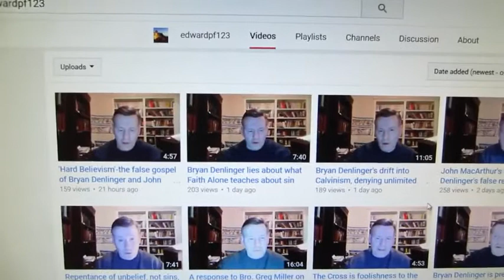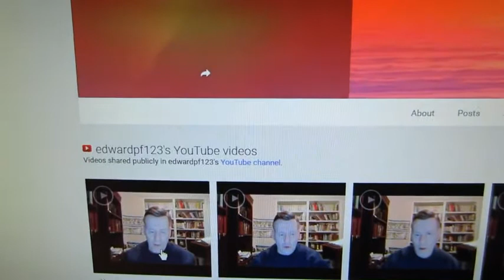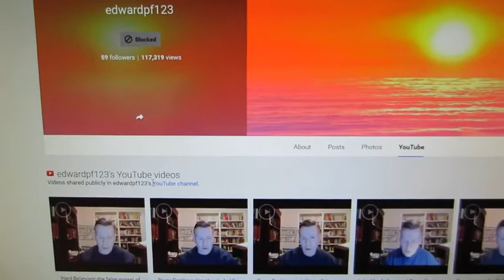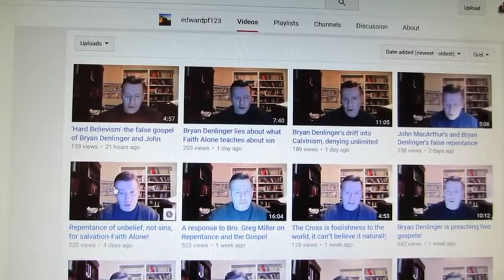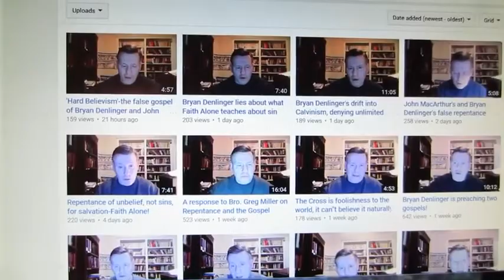Ed Pfenninger's Delusional Actions And False Gospel - Bryan Denlinger